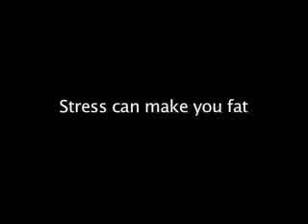Dr. Jonny Bowden: Stress Can Make You Fat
Dr. Jonny Bowden talks about how the stress hormone cortisol tells your body to break down muscle and build fat stores.